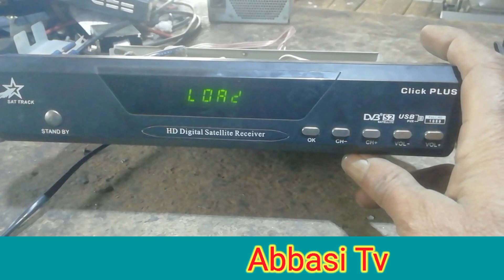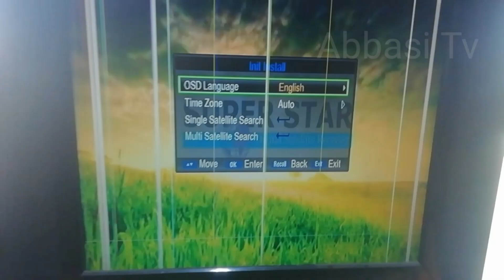How to OST S1506C 2018 D2 V1.3 Oriental back goto Hd Receiver on of problem Repair